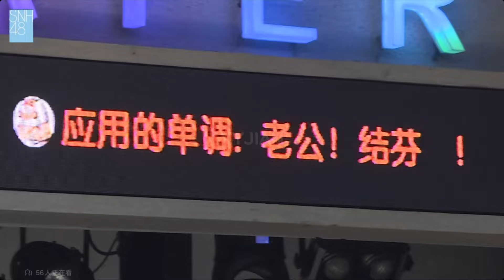[AutoEngSub] SNH48 TEAM SII Letters to You Miao 20240601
Video Owned By Snh48